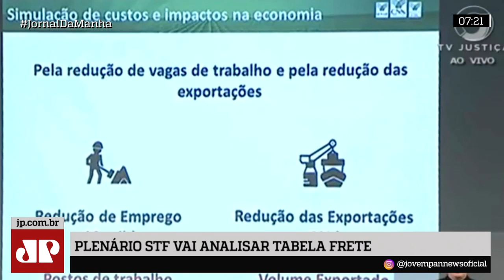Fux diz que vai levar ao plenário do STF discussão sobre tabela de fretes